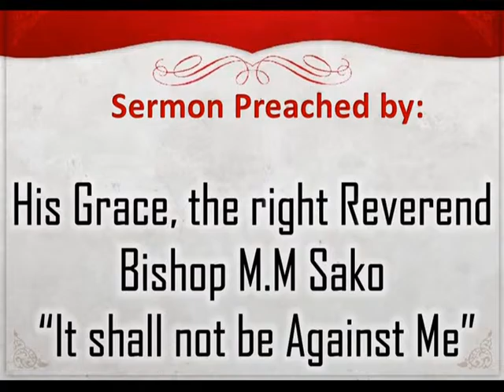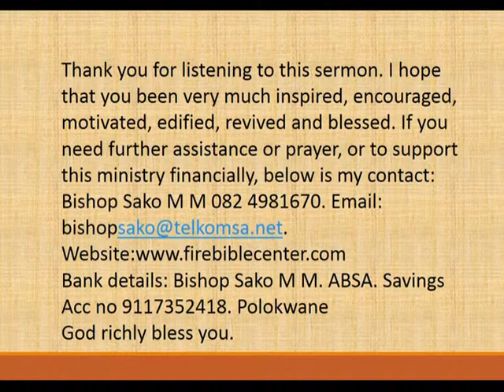Bishop Sako M M. Nothing shall stand against me. Polokwane. All Nations INT Church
If God is on your side, nothing shall stand against you.